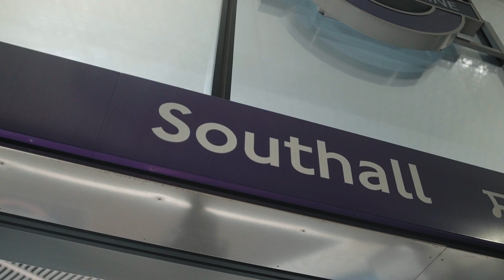[FREE] "OPP BLOCK" || EL PATRON 970 ✖️ SR - Uk Drill Type Beat || KRAIT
BUY 2 Get 1 xfree

You can use this beat for free WHITOUT profit fines and you should give me credits in the title or description of your video (prod. Krait)
If you want to monetize your song using this beat, you must purchase a license.✅

Puedes usar este instrumental de manera gratuita sin ánimos de lucrarse, y debes dar créditos en el titulo o en la descripción de tu video. (prod. Krait)
Si quieres monetizar tu canción usando este beat o subirlo a plataformas digitales, debes comprar una licencia.✅

BPM: 140
Key: Cm